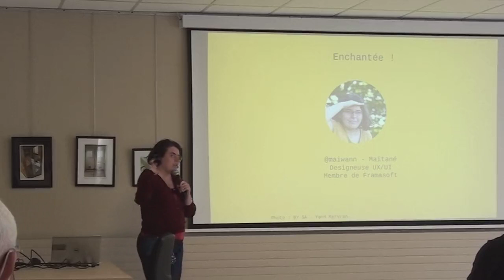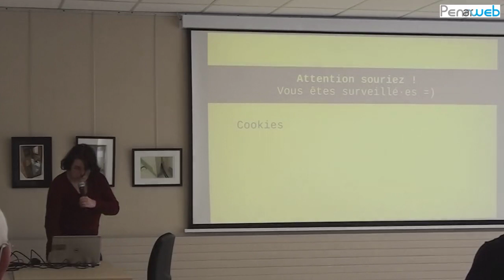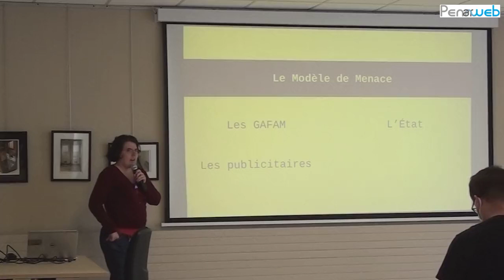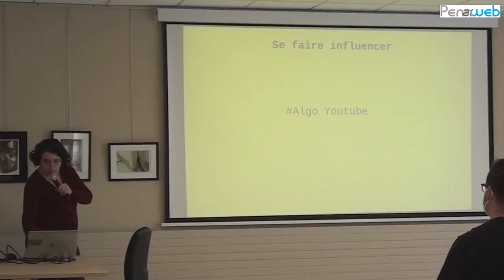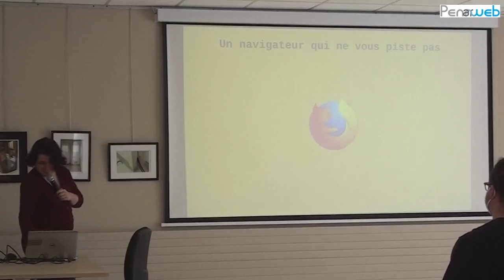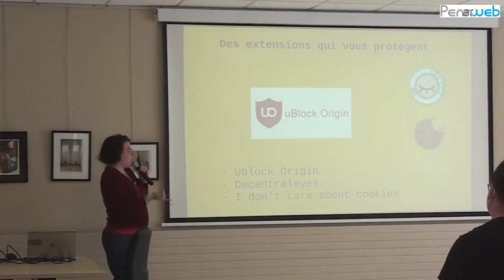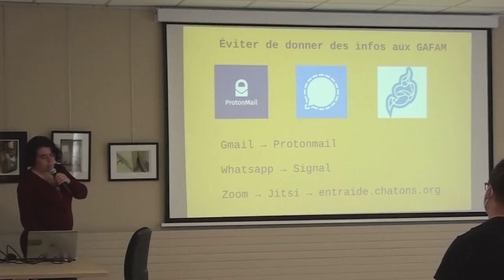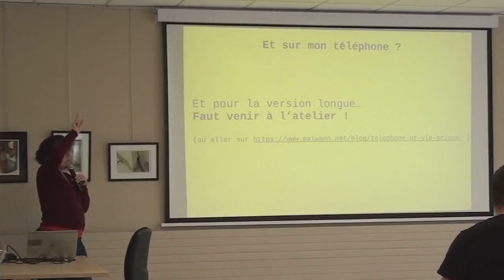Cookies or not cookies par Maïtané Lenoir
Accepter ou non les cookies ?
Maïtané Lenoir, UI/UX Designer (conceptrice des interfaces utilisateur), dans cette conférence nous présente les règles concernant les cookies, plus ou moins respectées par les concepteurs de pages web et comment éviter de se faire piéger par leurs beaux discours
Cette réunion avait lieu dans le cadre des 4 jours de conférences et d'ateliers "Entrée Libre #2" organisés par et au Centre des Abeilles à Quimper du 28 au 31 juillet 2021